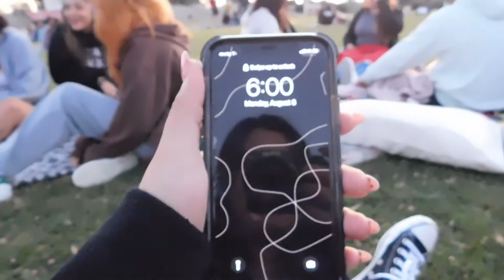Senior Sunrise! |Ep.2 "My senior year"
I really hope you all are enjoying the series so far!
I can't wait to share my senior experience with everyone.
What other senior event should I vlog, let me know?